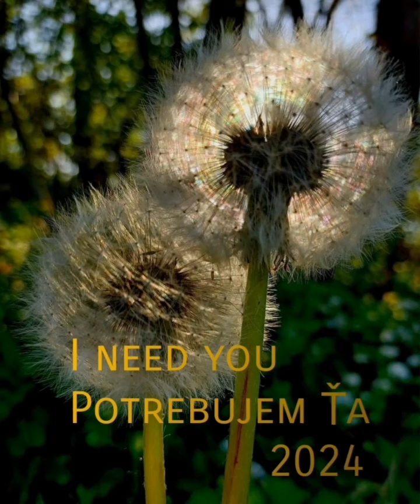I NEED YOU song Potrebujem Ťa